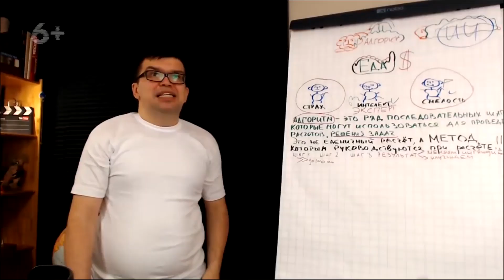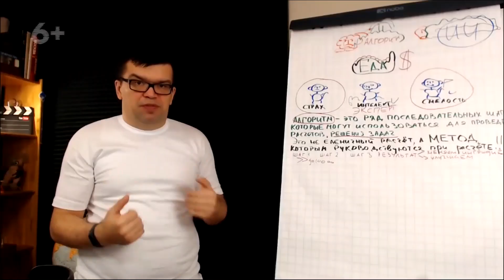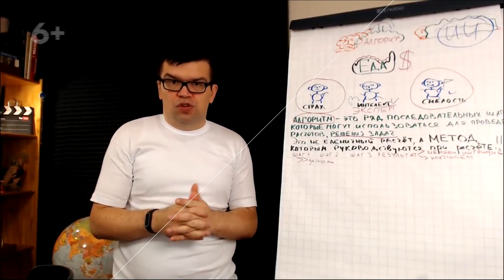Как раскрутить канал на YouTube? Купоны в Google Рекламе сэкономят тебе деньги!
Раскрутка канала на YouTube сложная тема для начинающих видеоблогеров! Раскрутка бывает различной, и вы хотите узнать больше способов? Тогда это видео для вас. Посмотрев видео, вы узнаете, как раскрутить канал на Ютуб, а также не менее важную тему про купоны Google, что такое купоны и чем они полезны, как они помогут вам сэкономить ваши деньги - Александр Некрашевич расскажет в видео. Это важная тема для всех видеоблогеров, поэтому смотрите видео и пишите в комментариях пользовались ли вы купонами Гугл? Или сегодня впервые узнали об этом?